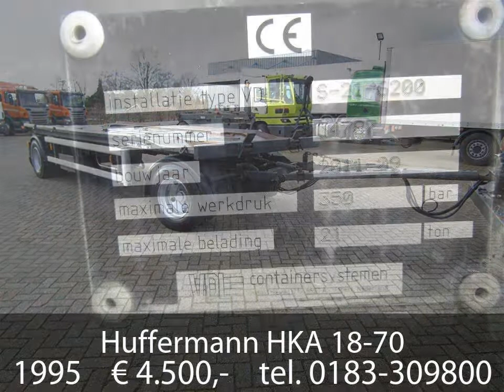Huffermann HKA 18-70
Prijs: 4.500,00

Bouwjaar: 1995
Vooras: Max. aslast: 0 kg; Remmen: trommelremmen
Achteras: Max. aslast: 0 kg; Remmen: trommelremmen
Ledig gewicht: 4.880 kg
Laadvermogen: 13.120 kg
GVW: 18.000 kg
Referentienummer: 14

Hakkers Trucks & Equipment B.V.
De Hoogjens 61
4254XV Sleeuwijk